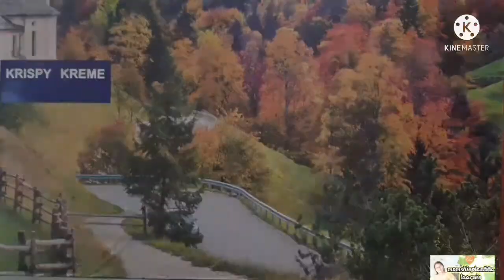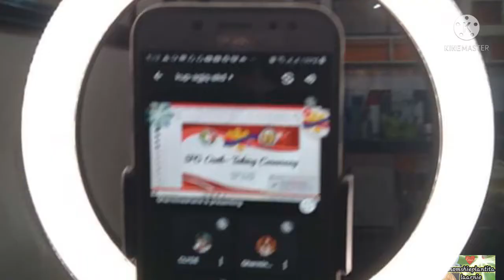Good Job Rapaboy.... at dumating n 2nd order q sa Lazada... yahoo....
ayan n nga maalam n ako maglazada... dumating n din 2nd order q... mie 3rd at 4th n rin... ano p kaya sa susunod... puros gamit po un sa bahay... wag kau mag-alala... 🤣🤣🤣. cguro sunod dito sa garden... 😊😊😊.

And un nga po... proud parent n nmn kami dahil ke Rapaboy. keep it up Rapaboy... don't be shy... hindi n tlg cia baby ni Mommy. 🤣🤣🤣.